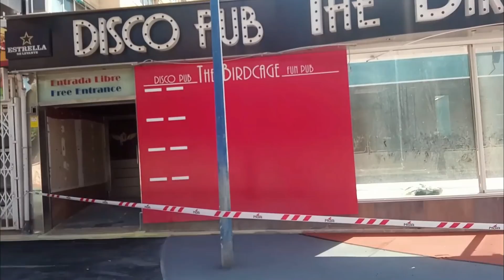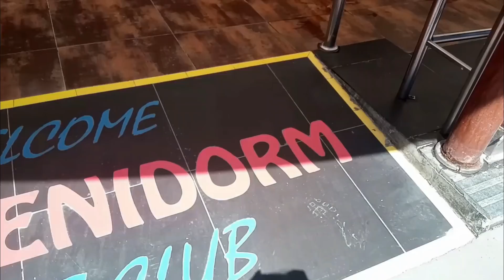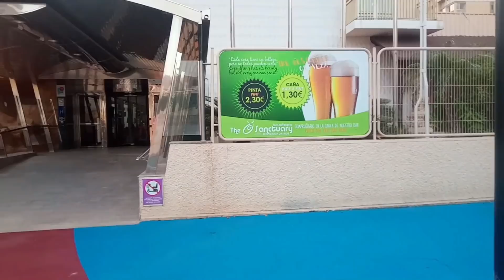Benidorm's Square Rebuild ("The Strip") IT'S FINISHED !!!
This video shows the last two weeks of work, and the finished British Square, including a look in the evening now it has re-opened.